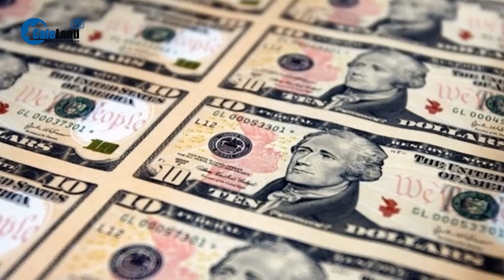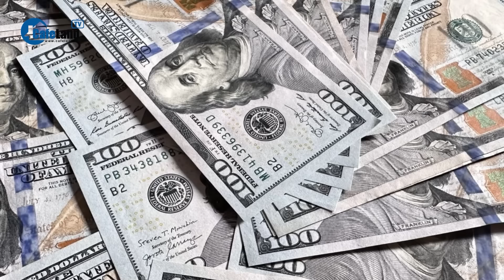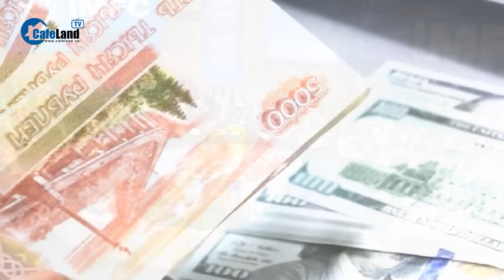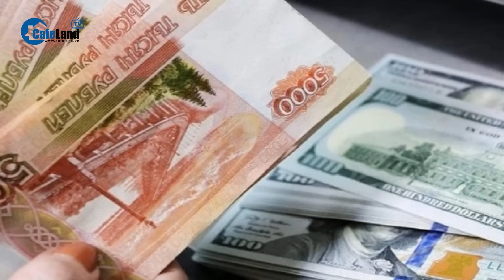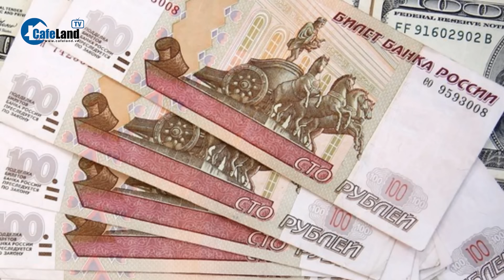Tân Bộ trưởng Quốc phòng Nga vừa được Tổng thống Putin bổ nhiệm là ai? | CafeLand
CafeLand | Theo nguồn tin của Báo Tin tức đưa tin ngày 12/5, Tổng thống Nga Vladimir Putin đã bổ nhiệm một quan chức dân sự vào vị trí dẫn đầu Bộ Quốc phòng nước này, thay cho ông Sergey Shoigu - người giữ chức vụ suốt 12 năm qua.
Theo đài Sputnik, ông Andrey Belousov sinh ngày 17/3/1959 tại thủ đô Moskva. Ông tốt nghiệp loại xuất sắc chuyên ngành kinh tế tại Đại học quốc gia Moskva năm 1981.
Từ năm 1981 đến năm 2006, sự nghiệp của ông Belousov gắn liền với công việc nghiên cứu. Ông làm việc tại Viện Toán học Kinh tế Trung ương thuộc Viện Hàn lâm Khoa học Liên Xô và sau đó là Viện Dự báo Kinh tế của Viện Hàn lâm Khoa học Nga.
Năm 2006, ông Belousov được bổ nhiệm làm Thứ trưởng Bộ Phát triển Kinh tế và Thương mại Nga. Trong năm 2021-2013, ông Belousov giữ chức Bộ trưởng.
Từ năm 2013 đến năm 2020, ông làm trợ lý cho Tổng thống Nga về các vấn đề kinh tế. Năm 2020, Belousov được bổ nhiệm làm Phó Thủ tướng thứ nhất của Nga và giữ chức vụ này kể từ đó.